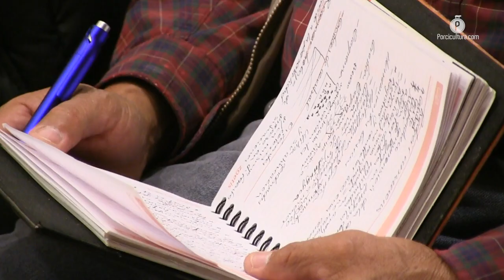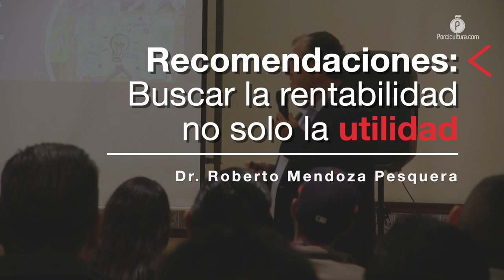ROADSHOW 2019, la estrategia de Sanfer para impulsar la rentabilidad de la porcicultura mexicana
as conferencias dentro del evento estuvieron dirigidas hacia las enfermedades respiratorias en los cerdos y cómo los porcicultores pueden hacerles frente para continuar siendo competitivos.

Laboratorio Sanfer, el cuarto vendedor de biológicos para uso veterinario a nivel nacional en México —de acuerdo con su presidente, Ricardo Amtmann Aguilar—, concluyó su Road Show 2019, el cual recorrió cuatro de los principales estados productores de cerdos con una serie de conferencias para mejorar la rentabilidad de los porcicultores.

Pasando por Jalisco, Sonora, Puebla y Michoacán, el evento se enfocó en las enfermedades respiratorias que afectan a estos animales, así como en los procedimientos de control, tratamiento y prevención.